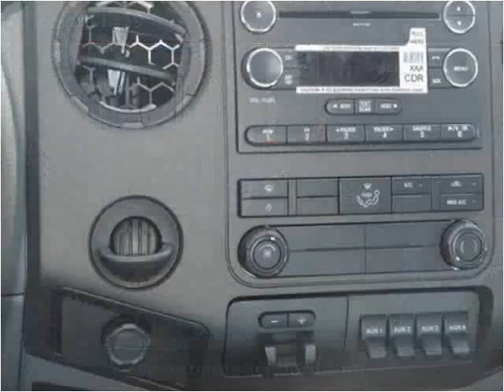2015 Ford F450 New Cars Manassas VA